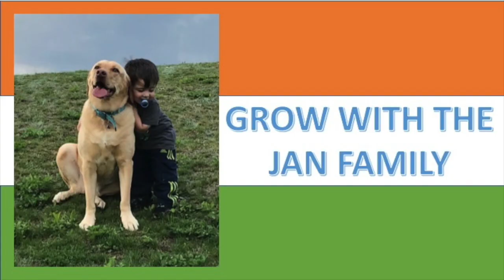Chhapaak / Official Trailer / Deepika Padukone / Americans Reaction